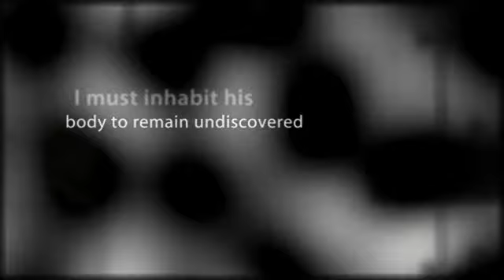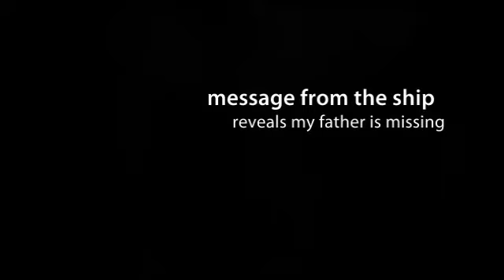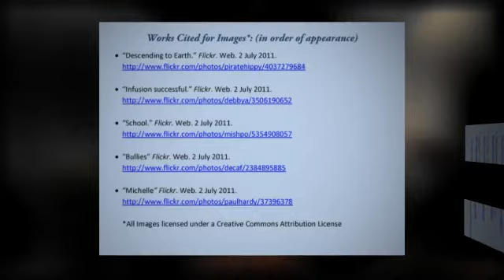STUCK ON EARTH, by David Klass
Trailer created by Beverly Burdine, who is the district librarian for Trenton ISD in Trenton, Texas.  Summary: On a secret mission to evaluate whether the human race should be annihilated, a space alien inhabits the body of a bullied fourteen-year old boy.  The plot contains profanity and violence.  For this and hundreds of other trailers arranged by interest level and available for free mp4 download, please visit our main